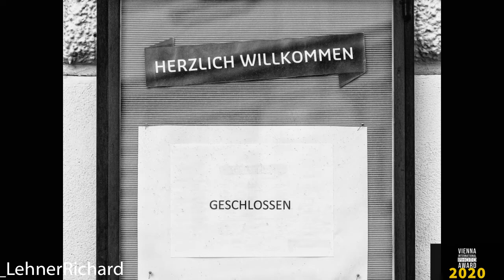VIEpa 2020 Screening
Die angenommenen Fotos des 1. Vienna International Awards 2020 im Screening.